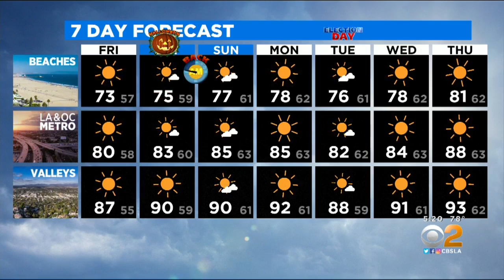Amber Lee's Weather Forecast (Oct. 29)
Temperatures will heat up through Monday.